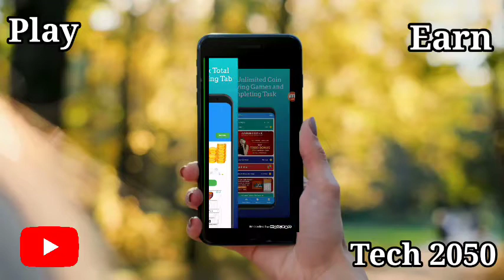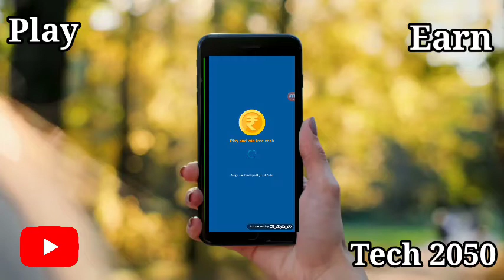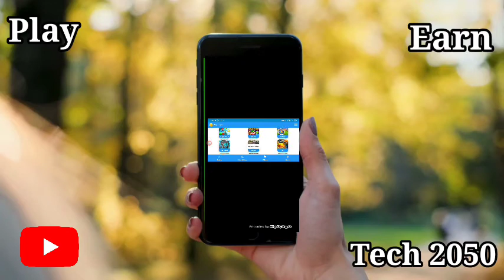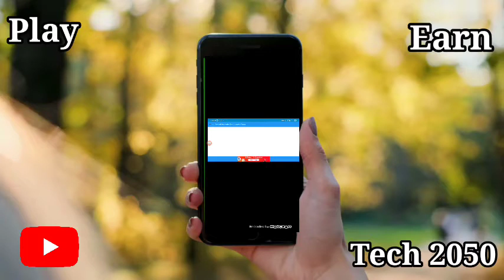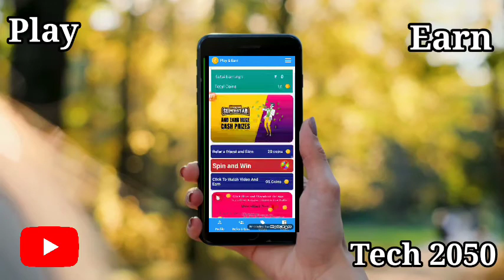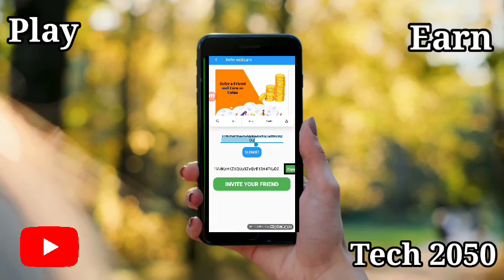Play Money Earning App 2022| Earn Money Online | Online Paise Kaise Kamaye | New Earning App Today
Play Win Earning App | Latest Money Making App 2022 | Earn Money OnlineMobile

Play and Earn. "Join Our app and get faily rewards earn monthky more then 10000rs.

List of Free Paytm Cash Giving Android Apps
New Paytm Refer and Earn Offer 2021
Best Paytm Earning App List for 2021
#2 Free Paytm Cash : Earn Talktime
#3. GrowFitter App [Earn HealthyPoints]
#4 Paytm Free Money Offer (MPL Game Pro App)
#5 Loot Paytm App (Zupee Gold)
#6 Paytm Cash Earn App (Datagenie)
#7 Free Paytm Cashback (CashBuddy)
#8 Earn Paytm Cash Application (TasksBucks)
Paytm Money Earning Apps List
#10 Paytm Survey App (Panel Station Survey)
#12 Paytm Earn App (4Fun)
Paytm UPI Cash Back Offer
Play & Earn Paytm Cash Pay Box India
Download and Earn Paytm Cash Online

                           Top Phones :

Apple iPhone

OnePlus Mobiles

Redmi Mobiles

Samsung Mobiles

Xiaomi Mobiles

Google Mobiles

Oppo Mobiles

Motorola Mobiles

Realme Mobiles

Asus Mobiles

Vivo Mobiles

Lava Mobiles

Micromax Mobiles